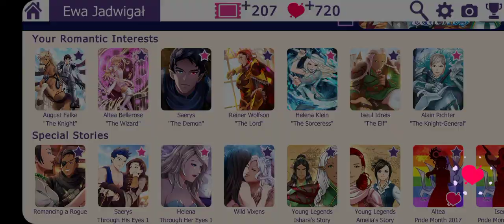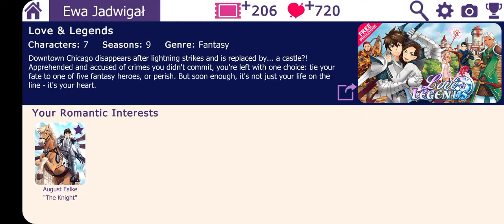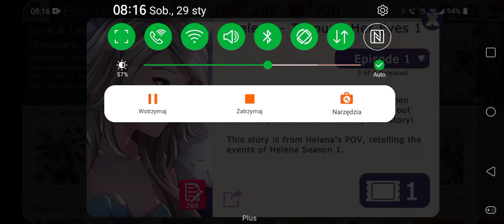Love & Legends: Helena - Through Her Eyes